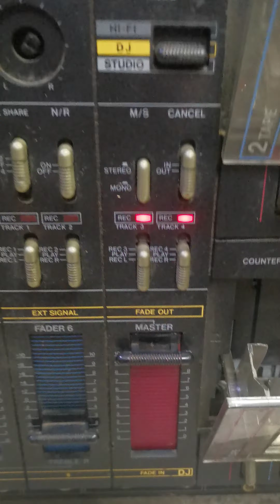13 августа 2023 г.